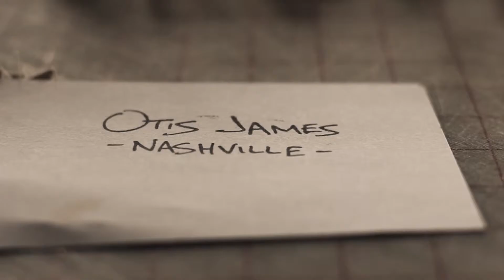Small Batch Presents: Majesitco // Otis James Nashville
Small Batch is a short film series celebrating the people who make things by hand and the musicians within the same communities who support them. Each episode features the story of a brand and a performance from a band playing in that brand's storefront. This episode features rock band, Majestico and Otis James, a hand made tie and hat maker.